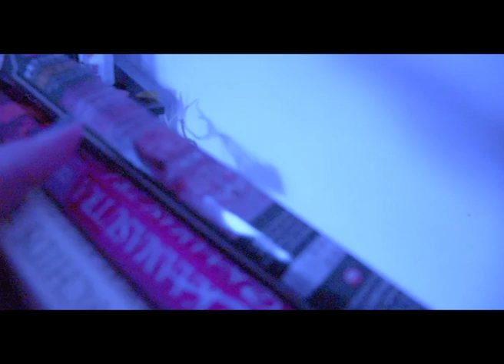Filmmaking///Episode 6///Archive the fear of failure/Live your dream/Dream impossible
Filmmaking/Episode 6 /// Archive the fear of failure/Live your dream/Dream impossible/// Act in your own film